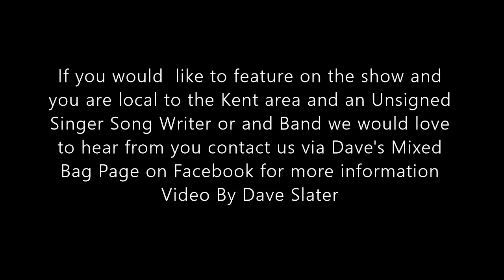SIREN up the strood king of the fairies horses drawn live sessions with alan hare hrm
siren,up the strood king of the fairies horses drawn,alan hare,hospital radio medway,folk,live acoustic radio,